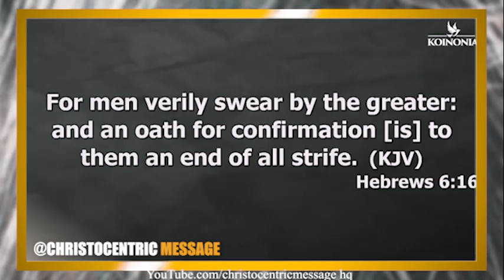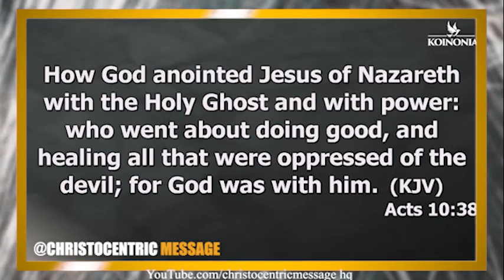DON'T SAY GOD DOES NOT HEAL AGAIN - APOSTLE JOSHUA SELMAN 2022